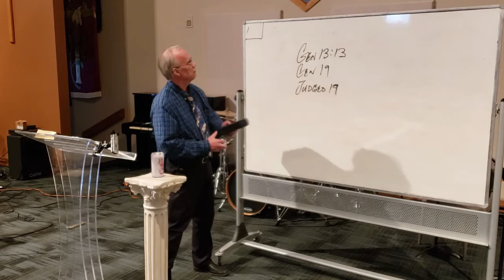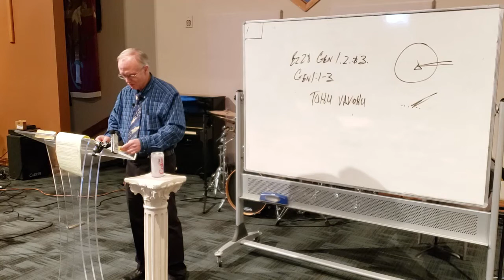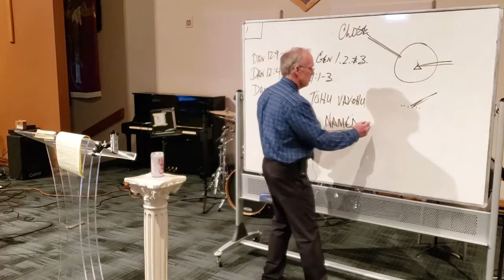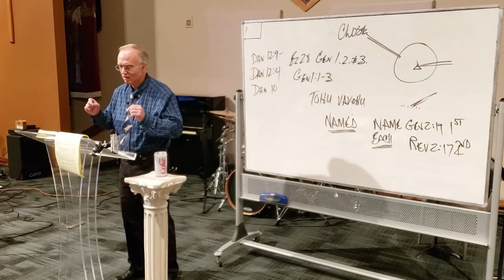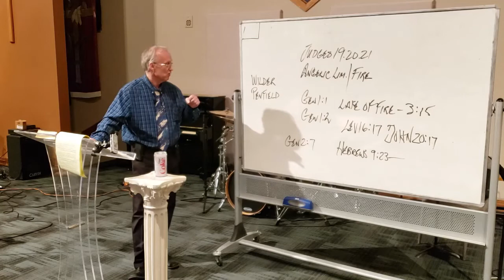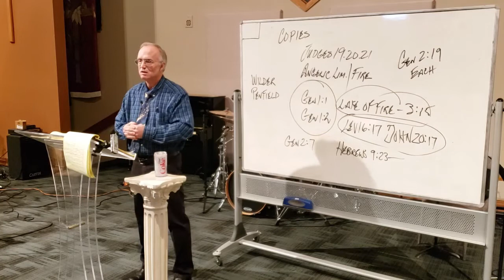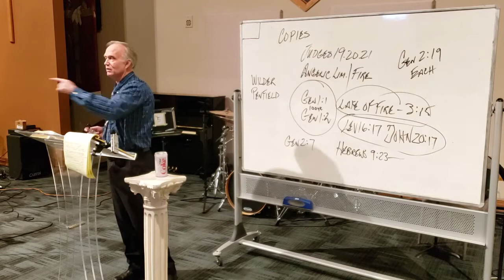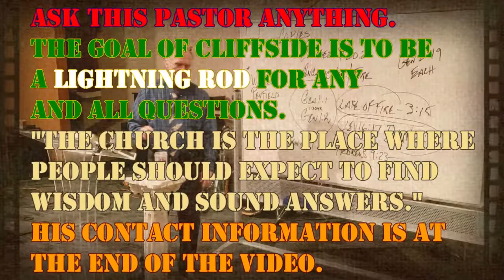A Bloody Stump: Part 2! And, does God create absolute chaos? What happened?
We start today’s lecture with what you might think is a quantum mechanics discussion, but upon further inspection he’s actually talking about the state the earth was in at Genesis 1:1-3. How did the earth get into utter darkness? Would God create absolute darkness? Okay, now you’ve got to resolve this. Apparently, God doesn’t create absolute chaos. So, how did this condition happen? And how does any of this have anything to do with the condition we will be in at the moment God resurrects us? Well, if you just read what I’m writing here, you’ll never know.

And later in this lecture we find ourselves in a discussion of the Book that is talked about in Daniel 12. We’re in the events that transpire in the seventy-five-day interval. Revelation will help you understand Daniel and the book of Daniel will help you understand Revelation.

And now we need to go back to where Daniel and his companions would not eat the Babylonian food put before them. Can you equate this to Genesis 3? These men were named by God, but they got renamed by men. The first Adam named every living creature... the Last Adam named these men. And this same God, Jesus Christ Himself, will also give us our real name. Also... the men who ate God’s food lived. Start making the connections. This pastor will help you, because there are many connections and he points out several of them for you.

Do we get back to the “Bloody Stump In The Mail”? Oh, yes. Why does no one teach this passage? Well... as you’ll find out, it’s not easy.

Notice: This is a very in-depth and fascinating study of Joel and Revelation by our pastor, Stephen A. Chronister, and you’re watching Lecture Number 89 in this series. Current and past audio lectures can be found and iTunes. But hey... if you want to watch us live, we’re on Facebook most every Sunday at around 4PM Alaska time, 5PM Pacific time, 6PM Mountain, 7PM Central, and 8PM Eastern time.

Judges 19-21
Genesis 1:1-3
Daniel 12
Judges 19:20-21
Genesis 2:19
Genesis 1:1
Genesis 1:2
Genesis 3:15
Genesis 2:7
Leviticus 6:17
John 20:17
Hebrews 9:21-28
Hebrews 8:5
John 1:3